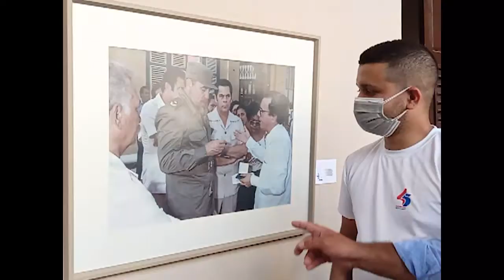Inauguran en Cienfuegos exposición La llama del carisma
La llama del carisma es el título de la primera exposición de la Casa Eusebio Leal Spengler. La muestra permanecerá durante 2 meses en el Palacio Leblanc en Cienfuegos.